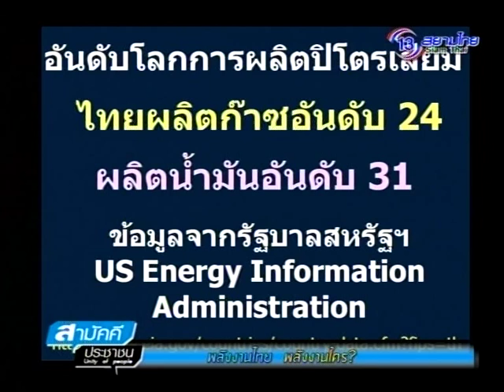สามัคคีประชาชน 25 ก.ค. 58 3/5